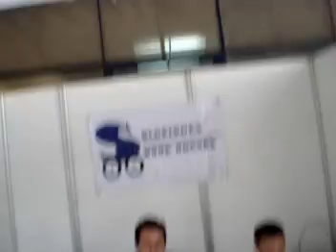Expo Desem UAG 1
Exposición del producto hecho por los alumnos de ingeniería de la Universidad Autonoma de Guadalajara, de la materia de Desarrollo Empresarial